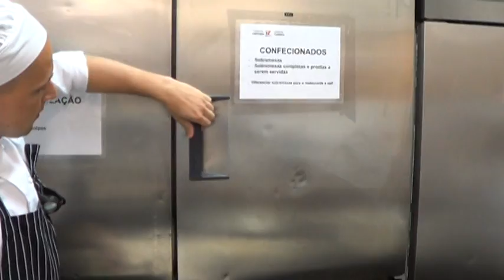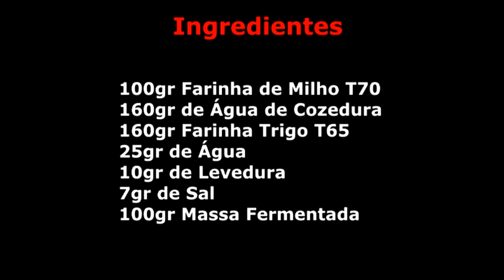Young Chef | Ep. 55 Broa de milho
Iniciativa - Diário de Coimbra - Lugrade/Nutriva Escola de Hotelaria e Turismo de Coimbra